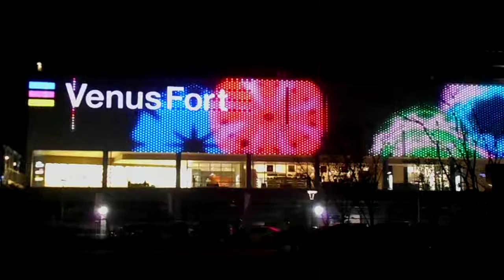DSCN0379お台場 ヴィーナスフォート20180327壁面 イルミネーション